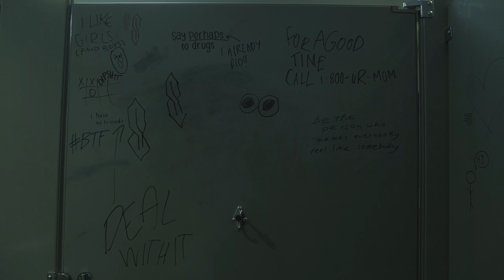STALL - 2022 Chapman Application Film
A young girl is faced with the decision of risking her own life to possibly save someone else's during a school lockdown.

Starring: Macy Friday
Director, writer, editor: Macy Friday
Director of photography: Bruce Tetsuya
Production Assistant: Izzy Buhler

Bad things - Cults
She knows - J. Cole, Cults, Amber Coffman